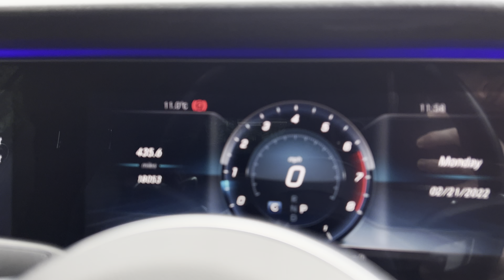MERCEDES-BENZ E-CLASS 2.0 E 300 AMG LINE 2d 241 BHP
VAT Q, NATIONWIDE DELIVERY AND CLICK AND COLLECT Available. This Mercedes Benz E Class E300 AMG Line Convertible Comes With Full Mercedes Benz Specialist Service History With Low Mileage. One Owner From New. Finished in Rubellite Red Metallic with Black Half Leather Seats, Heated Front Seats With Airscarf, Satellite Navigation, Reversing Camera With Active Parking Assist Sensors Front and Rear, DAB Radio, Bluetooth, Phone Prep, Dual Zone Automatic Climate Control Air Conditioning, Leather Multifunction Steering Wheel, Blind Spot Assist Monitoring, Analogue Clock, Auto Dimming Rear View Mirror, Stowage Facility Package, Live Traffic Capability, 9 Speed Automatic Transmission, Cruise Control with Speed Limiter, Electric Folding Wing Mirrors, Black Fabric Headlining, Static LED Headlamps, Black Ash Wood Trim, AMG Styling, Interior Light Package, Premium Ambiance Illumination, Agility Select, Ssupersport Steering Wheel, AMG Line Interior and Exterior Package, Parking Package, Mirror Package, Cabriolet Comfort Package, 19 Inch AMG Double Spoke Alloy Wheels, Lumbar Support, Voice Activated Controls, Isofix Rear Seats, Remote Central Locking, Alarm, Additional fees may apply, please note, not all cars are kept on site please call to make appointment and to avoid disappointment. Pre delivery check, Peace of Mind Balance of Manufactures Warranty Till 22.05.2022. Hpi Checked, Part Exchanges Welcome.

19in Alloy Wheels - 5-Twin-Spoke Design - Painted Titanium Grey with High-Sheen Finish, Acoustic Soft-Top - with Enhanced Climate and Noise Comfort, Active Park Assist, Adaptive Brake System with HOLD Function and Brake Drying in the Wet, Agility Control Suspension with Selective Damping System and Lowering by 15mm, AIRCAP - Wind Deflector and Draught-Stop, AIRSCARF - Neck Level Heating System, Alarm System with Immobiliser and Interior Protection, AMG Bodystyling - Front and Rear Apron - Side Skirts, Analogue Clock in Centre Console, Artico Leather-Dinamica Microfibre - Black, Audio 20 USB, Automatic Climate Control - Two-Zone, Canopy - Black, Cruise Control with Variable Speed Limiter, DAB Digital Radio Tuner, Direct-Steer Speed Sensitive Steering, Dynamic Select with a Choice of Driving Modes - Comfort - ECO - Sport - Sport Plus - Individual, Head Restraints for Driver and Front Passenger 4-Way and in Rear 2-Way Adjustability, Headlamps - LED High Performance with Integrated LED Daytime Running Lights, Heated Front Seats, High-Resolution 12.3in Multimedia Colour Display, ISOFIX Child Seat Attachment Points - Rear Seats, KEYLESS-GO Starting Function, Mirror Package, Rain Sensing Windscreen Wipers, Reversing Camera, Rubellite Red, SD Card-Based Navigation System, Seat Comfort Package - Driver and Front Passenger Seat, Sports Exhaust System, Sports Pedals in Brushed Stainless Steel with Black Rubber Studs, Steering Wheel - 3-Spoke AMG Multi-Function with Touch Control Buttons - Trimmed in Black Nappa Leather with Flattened Bottom Section, Stowage Package, Trim - Centre Console in Black Open-Pore Ash Wood, Trim - Dashboard and Door - Black Open-Pore Ash Wood, Trim - Upper Dashboard - ARTICO Leather with Contrast Top Stitching, Tyre Pressure Monitoring System, USB Ports in Centre Console x2, USB Ports in the Rear x2